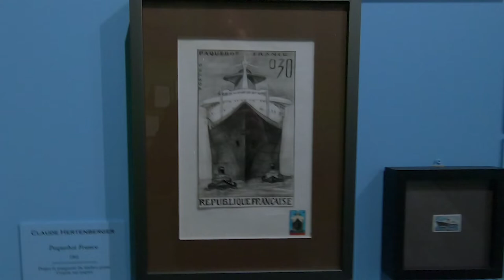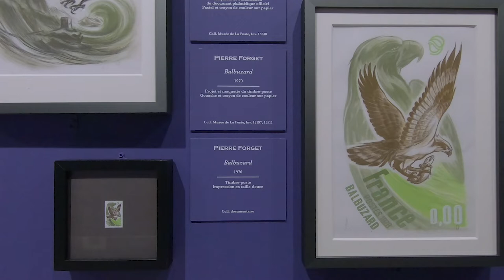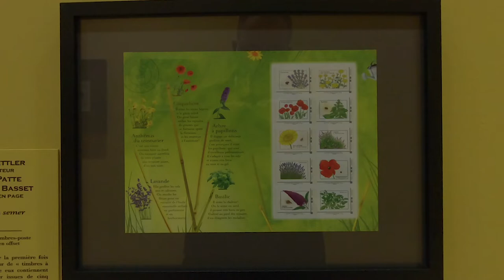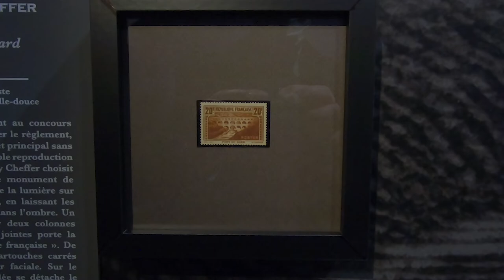À la pointe de l'Art, Musée de La Poste - Paris octobre 2021